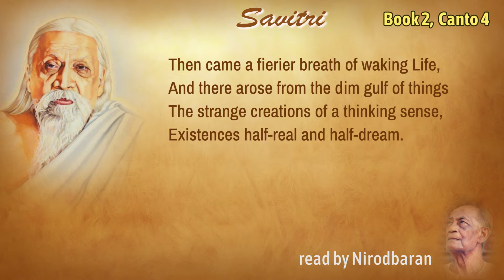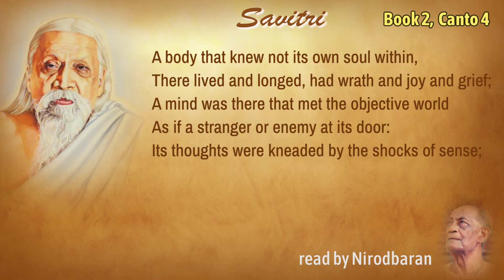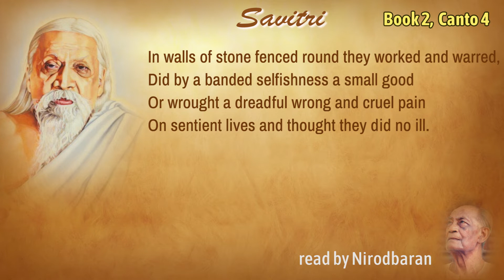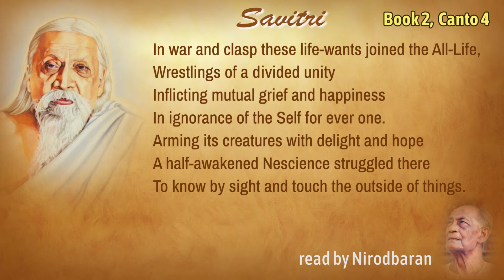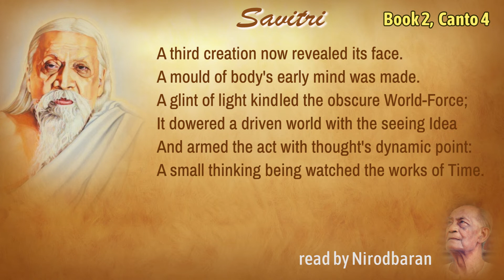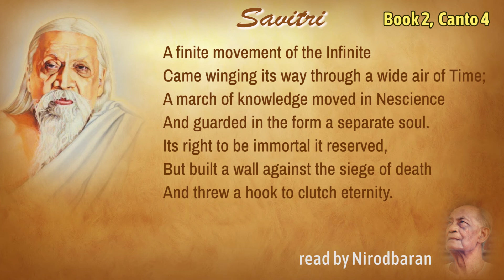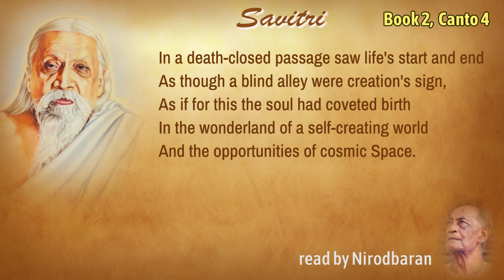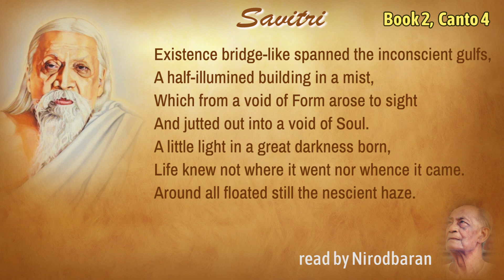Savitri Reading by Nirodbaran - Book 02 Canto 04 - Part 02